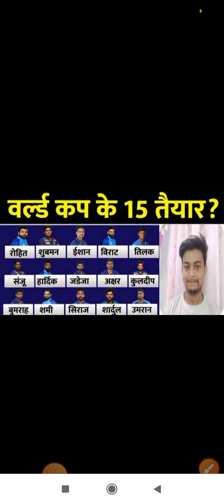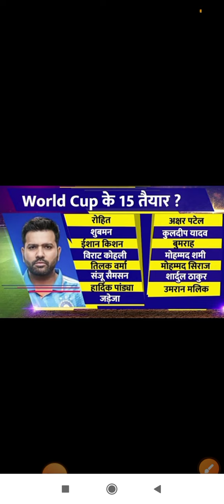वर्ल्ड कप के लिए किया टीम इंडिया का एलान, इन खिलाड़ियों को मिली जगह